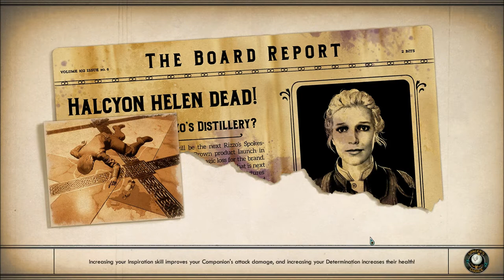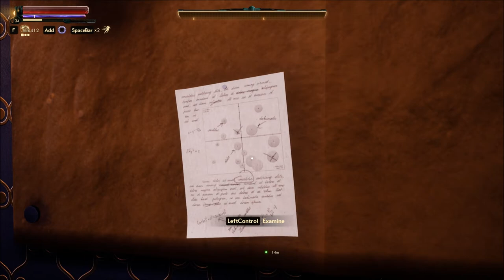Let's Play The Outer Worlds: Murder on Eridanos (Blind), Part 4: The Penthouse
(Part 2 of 2) After getting some gossip out of the concierge, the penthouse suite is finally ready for us! (Though it's still an unholy mess. I guess they didn't want to tamper with evidence, yet these are also our quarters for the time being.)